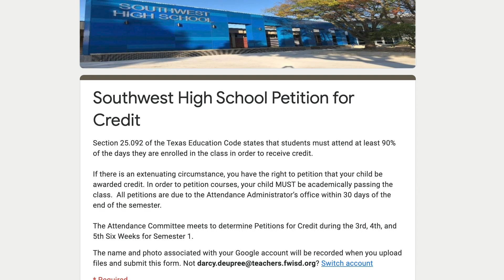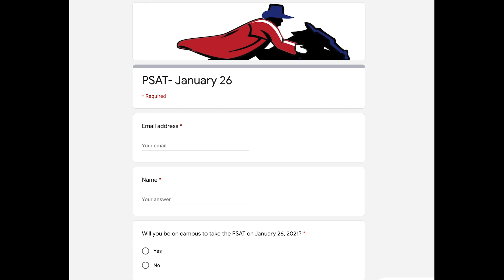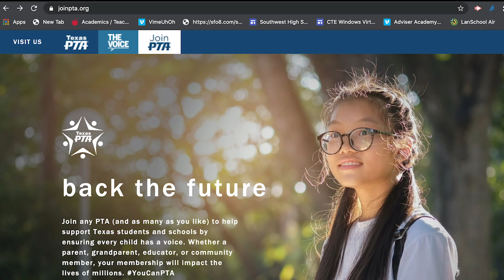Week of January 25 Mr. Engel Message